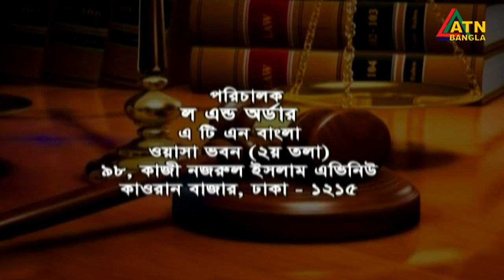খাদ্য এবং মজুদ দারী সম্পর্কিত আইন । ল এন্ড অর্ডার । Law & Order | ATN Bangla Talk Show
শ্রম আইন ২০০৬ | আইন বিষয়ক অনুষ্ঠান । ল এন্ড অর্ডার ।

খাদ্য এবং মজুদ দারী সম্পর্কিত আইন । আইন বিষয়ক অনুষ্ঠান ।  ল এন্ড অর্ডার ।

Law & Order | 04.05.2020 | ATN Bangla Talk Show

Program Presented By- Kaniz Supta
Program Directed By- Nahid Rahman